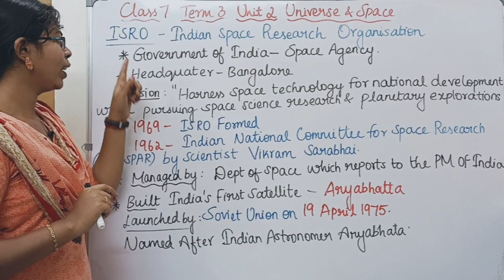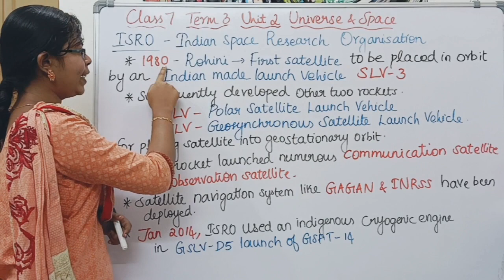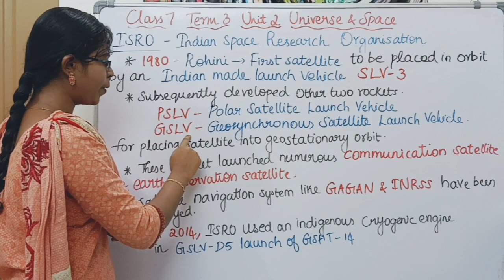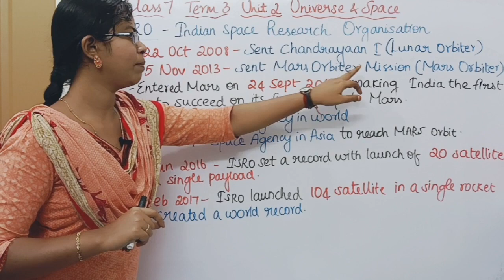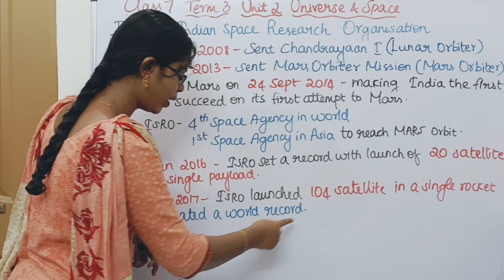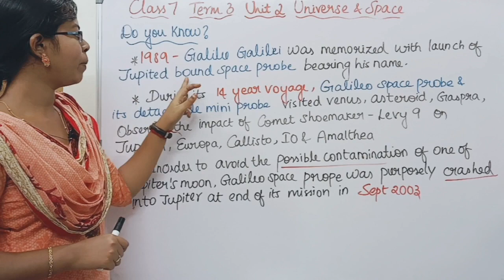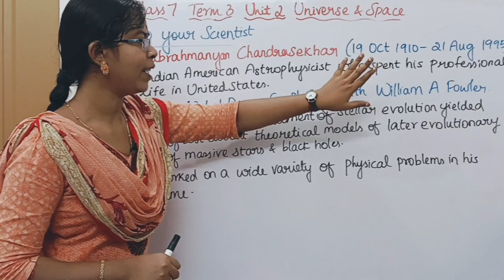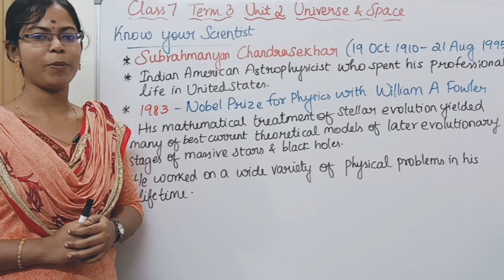ISRO| Class 8 Science Term 3 Unit 2 Universe and Space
ISRO| Class 7 Science Term 3 Unit 2 Universe and Space ‎@deepikasciencecorner